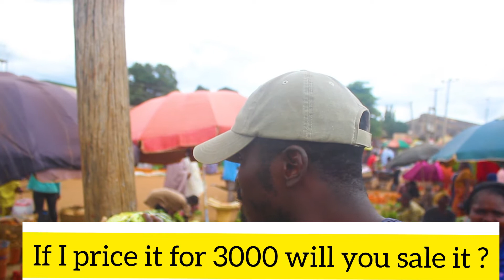Forget 2023 Election |How much is cost of food in Northern Nigeria local market now 😲|Kaduna state